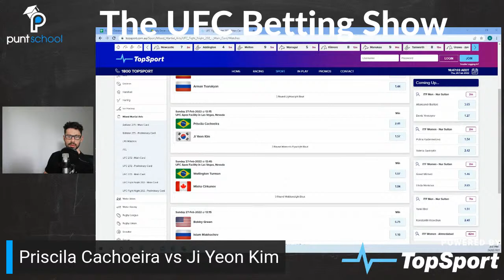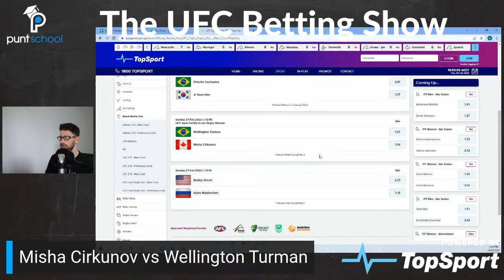UFC Fight Night: Makhachev vs Green Betting Show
Alex goes through his best bets throughout the main card for this weekends UFC Fight Night card.

0:00 Intro
1:40 Gregory Rodrigues vs Armen Petrosyan
8:57 Arman Tsarukyan vs Joel Alvarez
15:30 Priscila Cachoeira vs Ji Yeon Kim
20:05 Misha Cirkunov vs Wellington Turman
25:42 Islam Makhachev vs Bobby Green

Learn more about how you can improve your betting on our blog ➠